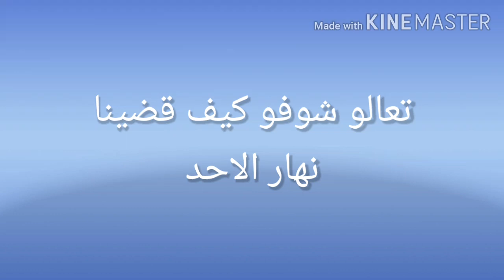هكدا قضينا نهار الاحد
...صباح شوبين و العشية جولة في البحر